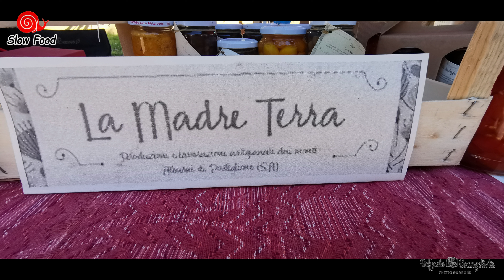Capezzano (Sa): Slow Food Mercato della Terra - Laboratorio "I Prodotti di Terra Madre" " 21/04/24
Slow Food Mercato della Terra La spesa completa, buona e di qualità, 1, a Capezzano, Parco Wenner.
📌Ore 10 laboratorio didattico itinerante "I prodotti di Terra Madre". Una rappresentanza di ragazzi della Polisportiva Nikè di Pellezzano sarà nostra ospite, nell'ambito del progetto "Spazi Civici di Comunità per la Costruzione dell'Agorà della Terra ".
🌾 Imperdibile laboratorio delle 11, parliamo di grano, farine, lievito madre, pane, con Antonio Pellegrino Monte Frumentario Terra di Resilienza
📌Presso lo stend di Eden foodlab Cristina De Vita
cucinerà vegana organizza lo scambio di pasta madre.
📌Diamo ancora un ultimo sostegno alla raccolta firme per il progetto Rigenera: Territorio Clima Campania 🙋
Il mercato si rivela un crocevia di umanità, dove ogni acquisto è un gesto di consapevolezza, una scelta di qualità che nutre il corpo senza dimenticare il rispetto per la salute e, soprattutto, per l’ambiente che ci circonda.